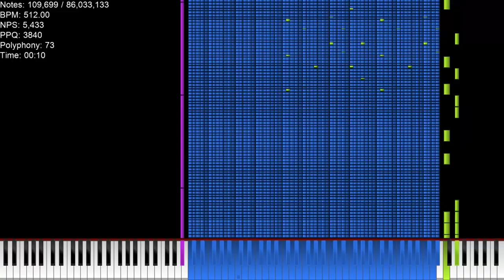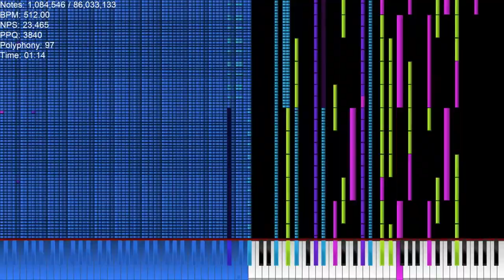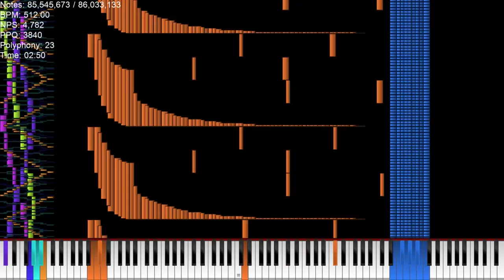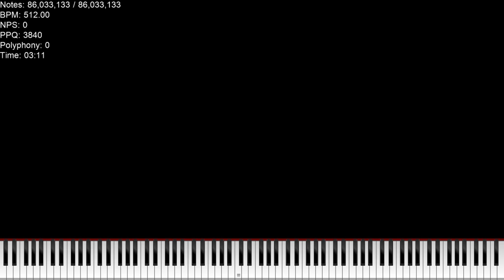[Black MIDI] Trinitrotoluene / 86 Million Notes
Made by: GRThree

Used Program: Zenith Modded, FFmpeg, Clipchamp
Used Soundfont: Timbres Of Heaven
Used Synth: Keppy's MIDI Converter (1,000 Voices)

Credits:
Display and Note Counter was rendered with Zenith Modded